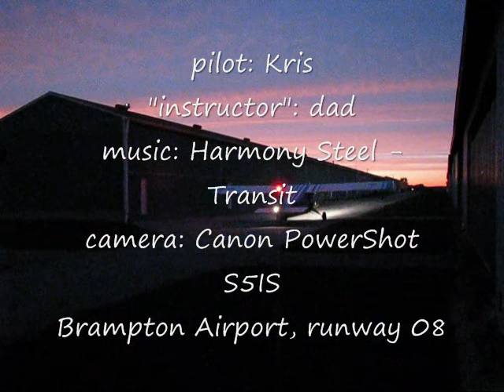flying circuits in Falconar Avia AMF-S14 Maranda homebuilt, experimental airplane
My dad and our friend Kris doing some circuits late in a day.